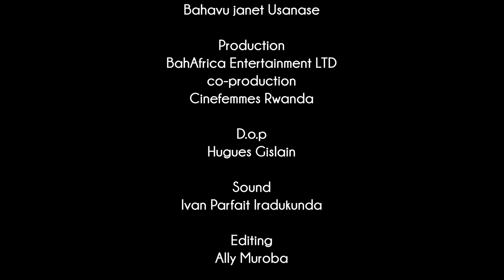ISI DUTUYE EP16: IMYANZURO YAWE NIKO GACIRO KAWE!!!!